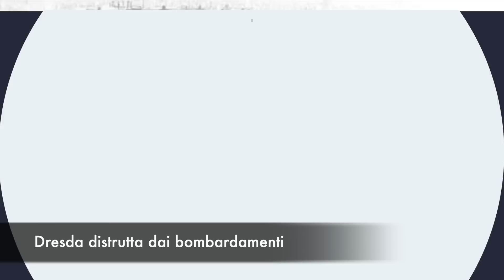Helmuth Hübener: il più giovane CONDANNATO a MORTE del Terzo Reich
Articolo di Annalisa Lo Monaco: "Helmuth Hübener: il più giovane condannato a morte del Terzo Reich", disponibile su Vanilla Magazine

Le fotografie sono di Bundesarchiv tratte da pagine Wikipedia, condivise con licenza Creative Commons 3.0.